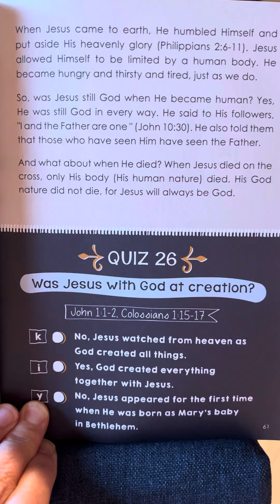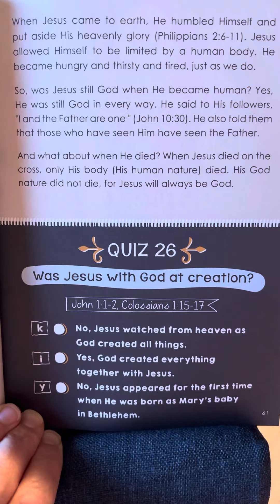26 - Amazing Stories for Young Believers